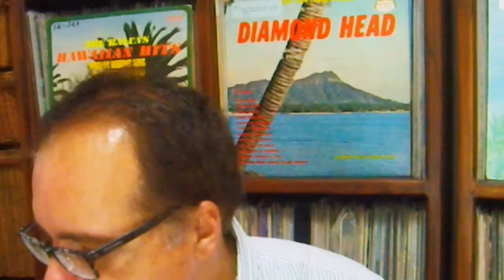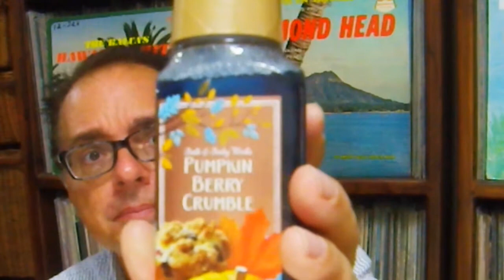Bath & Body Works Semi-Annual Sale Haul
What i got at BBW SAS, June 7, 2017